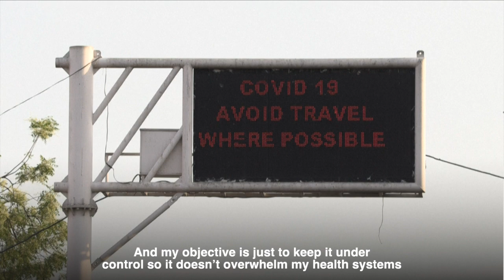Expert says herd immunity could beat virus in India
Ramanan Laxminarayan, director, Center for Disease Dynamics, Economics and Policy (CDDEP), a public health advocacy group says "at this rate by the end of the year, we will have achieved herd immunity. This is not a target to set and go after it, it is just that it is hard in a country like India to make infections go away. And when infections don’t go away, it just means it continues to spread.”